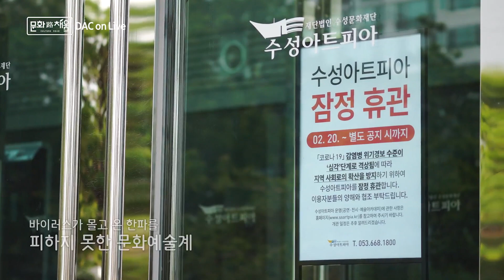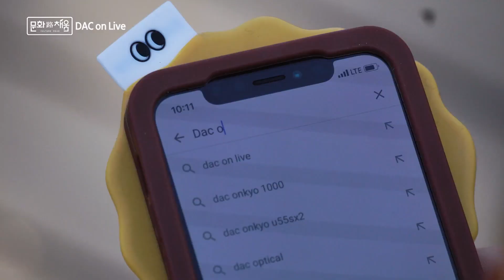DAC on Liveㅣ 대구문화예술회관 [문화로채움] [TBC-띠비띠]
전국을 뒤덮은 코로나19 바이러스
바이러스가 몰고 온 한파를 피하지 못한 문화예술계,
관객 없이 온라인으로만 공연 중계!